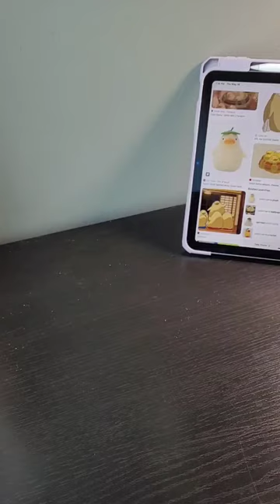making the duck from spirited away!